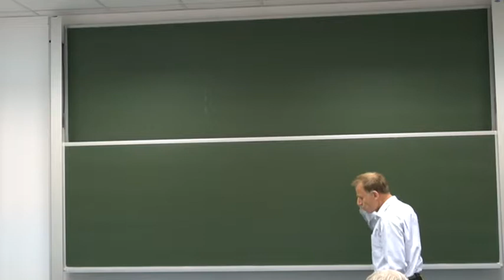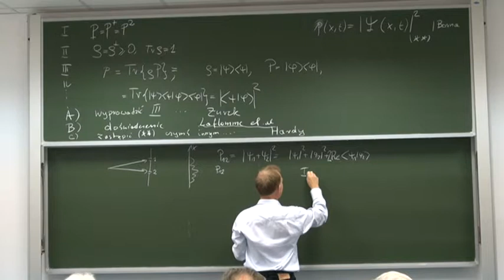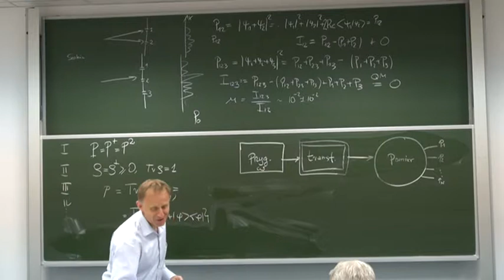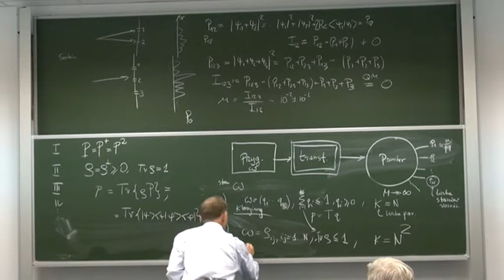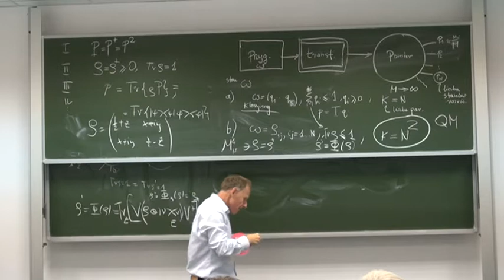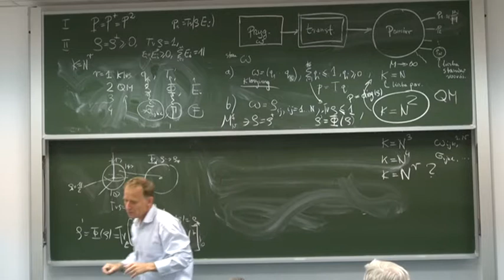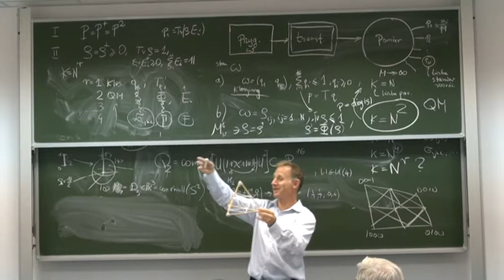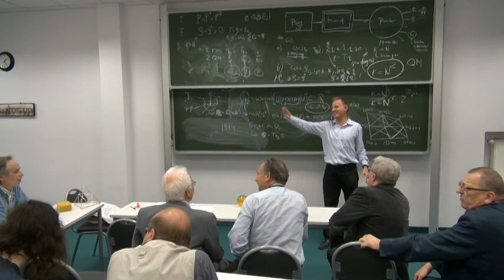On possible generalizations of quantum theory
Wykład prof. IKarola Życzkowskiego (CFT PAN i UJ) "On possible generalizations of quantum theory, 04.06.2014"